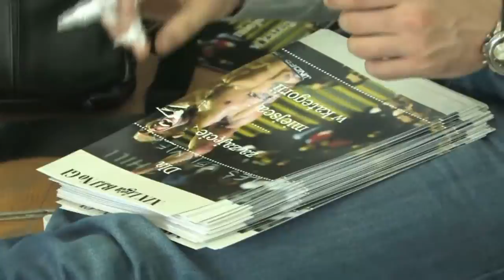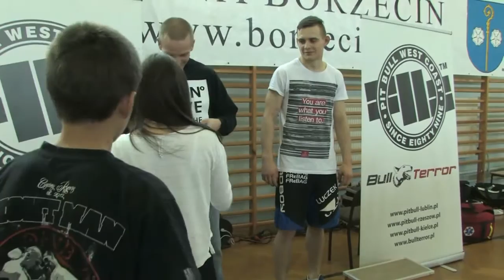Portal tarnowska.tv: Amatorska liga MMA w Borzęcinie